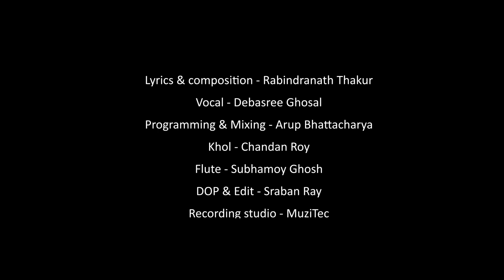Gahana Kusuma Kunja Majhe | গহন কুসুমকুঞ্জ-মাঝে | Rabindra Sangeet 2021 BY Debasree Ghosal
Presenting the Music Video of "Gahana Kusuma Kunja Majhe" A Beautiful Rendition Of Tagore Song By Debasree Ghosal.

Lyrics & Composition - Rabindranath Thakur
Vocal - Debasree Ghosal
Programming & Mixing - Arup Bhattacharya
Khol - Chandan Roy
Flute - Subhamoy Ghosh
DOP & Edit - Sraban Ray
Recording Studio - MuziTec
A Leading Edze Production In association with Phoenix Entertainment & MusiTec

Filmmaking, Photography & Vlogs Kit 2020:
Camera Bag
GoPro Hero 7
Cheaper Filter Case
Main Vlog Camera
Photo / Timelapse Camera 2
Backdrop Stand
VLOG LENS!
Magic ZOOM LENS OF LIFE
Aputure AL-MX Light
Godox Flash TTL
Godox AD200
3 Legged Thing Tripod
Rode Video Mic Pro Plus
Samsung T5 SSD Drive

Lyrics -
গহন কুসুমকুঞ্জ-মাঝে
মৃদুল মধুর বংশি বাজে,
বিসরি ত্রাস লোকলাজে
সজনি, আও আও লো ॥

পিনহ চারু নীল বাস,
হৃদয়ে প্রণয়কুসুমরাশ,
হরিণনেত্রে বিমল হাস,
কুঞ্জবনমে আও লো ॥

ঢালে কুসুম সুরভভার,
ঢালে বিহগ সুরবসার,
ঢালে ইন্দু অমৃতধার
বিমল রজতভাতি রে ।
মন্দ মন্দ ভৃঙ্গ
গুঞ্জে,
অযুত কুসুম কুঞ্জে
কুঞ্জে
ফুটল সজনি, পুঞ্জে
পুঞ্জে
বকুল যূথি জাতি রে ॥

দেখ, লো সখি, শ্যামরায়
নয়নে প্রেম উথল যায়—
মধুর বদন অমৃতসদন
চন্দ্রমায় নিন্দিছে ।
আও আও সজনিবৃন্দ,
হেরব সখি শ্রীগোবিন্দ—
শ্যামকো পদারবিন্দ
ভানুসিংহ বন্দিছে ॥

Gahono kusumokunjo maajhe
mridulo madhuro bangshi baje,
Bisari traaso lokalaje
sajani, aao aao lo
Pinaha charu neelo baso,
hridaye pranayakusumarasha,
Harinanetre bimalo haaso,
kunjabanme aao lo
Dhale kusuma surabhabhara,
dhale bihagasurabsaro,
Dhale indu amritodharo
bimalorajato bhati re
Manda manda, bhringo goonje,
Ajuta kusuma kunje kunje
Phutalo sajani punje punje
bakulo juthi jati re
Dekho, lo sakhi shyamoraay
nayane premo uthalo jaay
Madhuro badano amritasadano
chandramaay nindichhe
Aao aao sajanibrindo,
herabo sakhi shreegobindo
Shayamako padarobinda
bhanusingha bondichhe

below.